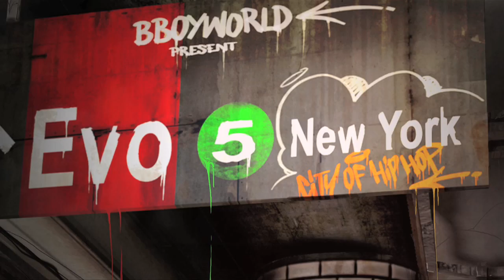RUGGED SOLUTIONS vs FRESHIT Part 2 | CREW BATTLE | EUROBATTLE 2010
Winner: Rugged Solutions - Holland